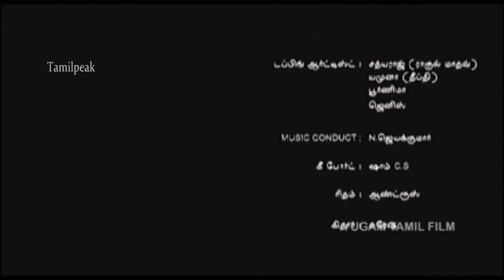Yugam || New Hot Tamil Movie HD 2018 || Best Hot Tamil Movie Scenes HD 2019 || Part 11